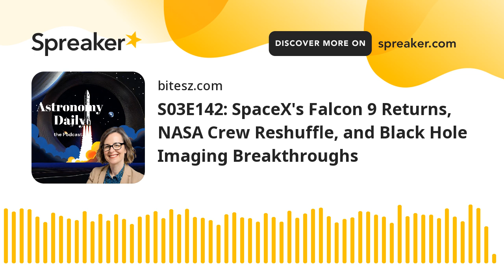S03E142: SpaceX's Falcon 9 Returns, NASA Crew Reshuffle, and Black Hole Imaging Breakthroughs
Astronomy Daily - The Podcast: 31 August 2024
Welcome to Astronomy Daily, your source for the latest in space exploration and Astronomy. I'm your host, Anna. Today, we've got some fascinating stories lined up for you. From SpaceX receiving the green light to fly their Falcon 9 rocket again after a recent mishap, to NASA's strategic crew adjustments on their SpaceX flights, there's a lot to cover. We're also diving into groundbreaking advancements with the Event Horizon Telescope that promise to reveal clearer images of black holes than ever before. And we'll take a closer look at how New Zealand's rapidly growing space sector is grappling with sustainability challenges. So let's dive right into the latest updates and breakthroughs.
Highlights:
- SpaceX Falcon 9 Cleared for Launch: The Federal Aviation Administration (FAA) has given SpaceX the green light to restart its Falcon 9 launches following an investigation into a recent mishap. Despite a first stage booster tipping over and exploding while attempting to land on a drone ship, the mission successfully delivered 21 Starlink Internet satellites into orbit. This incident marked an end to a streak lasting over three years of successful booster landings. The FAA has allowed the Falcon 9 to return to flight operations, demonstrating SpaceX's resilience and adaptability.
- NASA's Crew Dragon Flight Adjustments: NASA has announced changes to its upcoming SpaceX Crew Dragon flight, reassigning astronauts to make room for the crew from Boeing's Starliner capsule. This decision ensures seamless coordination with Roscosmos and maintains collaborative efforts on the International Space Station (ISS). The Crew-9 flight, now set for September 24, will be captained by Nick Haig, with Russian cosmonaut Alexander Gorbanov joining as the mission specialist.
- Event Horizon Telescope Advancements: The Event Horizon Telescope (EHT) team has made significant strides in improving the resolution of black hole images. Collaborating with the Atacama Large Millimeter/submillimeter Array (ALMA) and other facilities, the EHT team achieved an astonishing level of observational detail. These advancements promise to reveal more detailed properties around black holes, potentially uncovering both predicted and unexpected phenomena.
- New Zealand's Aerospace Sector and Sustainability: New Zealand's aerospace sector is experiencing rapid growth with ambitious goals for the global space industry. However, this growth brings pressing sustainability issues to light. Balancing economic expansion with sustainable practices is crucial as the global community becomes more aware of space debris and other environmental concerns. New Zealand's aerospace strategy includes a bilateral agreement with the United States and policies on space debris removal, but critics argue that more proactive measures are needed.

For more space news, be sure to visit our There you can sign up for our free Daily newsletter, read insightful blog posts, and catch up on all the latest space and Astronomy news with our constantly updating newsfeed.
Don't forget to listen to all our previous episodes as well.
Until next time, keep looking up.